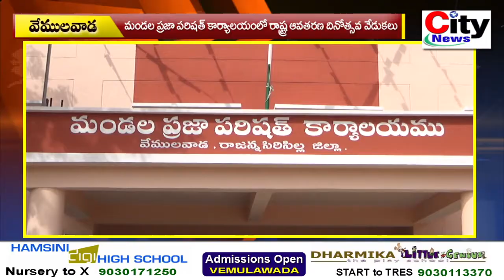వేములవాడ మండల పరిషత్ కార్యాలయంలో ఘనంగా రాష్ట్రావతరణ వేడుకలు | city news,vemulawada